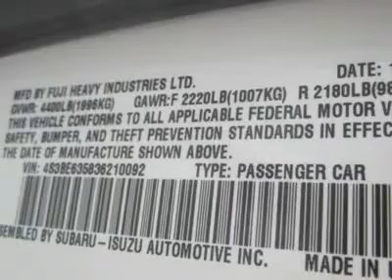2003 SUBARU LEGACY SEDAN Council Bluffs, IA 40106A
2003 SUBARU LEGACY SEDAN Council Bluffs, IA
Stock

You're going to be a fan of our Subaru Legacy if you're a fan of common sense. It costs less than other vehicles in this class that don't offer all-wheel drive, and it easily motors past those other cars when it snows. It'll also stop much more quickly than an SUV, whether the roads are dry, wet, or covered with snow. Even when the roads are dry, it's fun to drive! Our Legacy easily trumps its rivals in many regards, beating them soundly in matters of utility, reliability and value.Subaru gets rid of all of that confusion by making things simple. All Subaru vehicles sold in the United States are equipped with standard all-wheel drive that powers all four wheels all the time. No driver intervention is needed, and there is no danger of harming the transmission on smooth, dry roads. This one makes good sense! Please call and ask for Spencer Gardner for more information or special pricing! All Hyundais 6 years old or newer with less than 60k miles and Subarus 5 years old or newer with less than 80k miles are pre-certified. Additional charge for certifying.